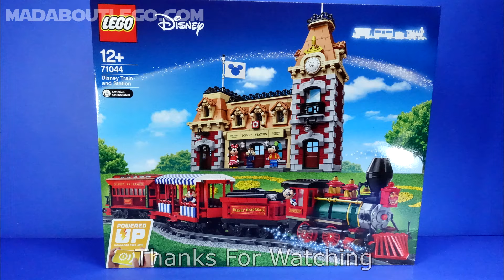LEGO Train Crashes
The LEGO Disney Train and a few Crashes!
Watch the Disney Train, Toy Story and Hidden Side Trains Crash.
Disney Train set 2925 Pieces.
Price €325
Safety Net (YouTube)